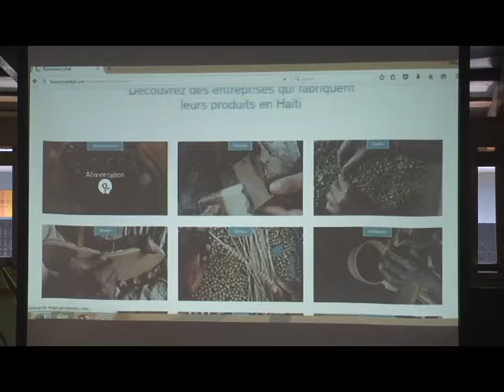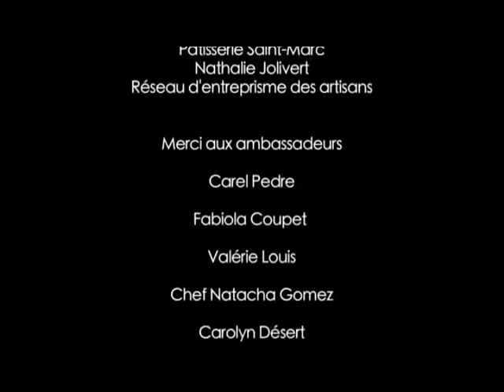Konsome Lokal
Platfom web Konsome lokal ki lanse 27 Me 2016 la, gen objektif pèmèt konsomatè yo dekouvri ti antrepriz kap travay nan pwodijsyon lokal.

Inisyativ sa vize favorize tou devlopman ekonomi peyi a, nan kreye plis travay kap nan popilasyon an pou reponn a bezwen yo, pandan yap konsome pwodwi peyi yo.